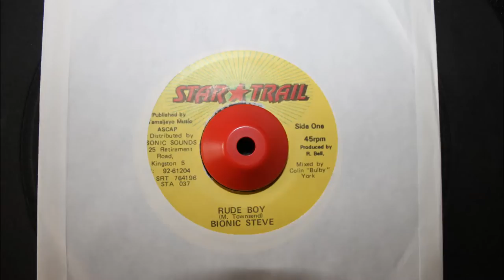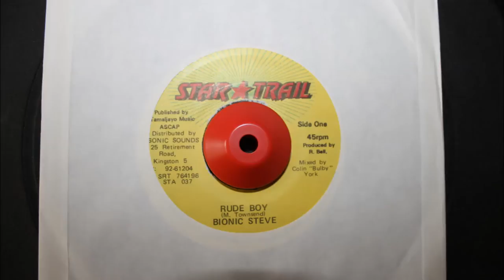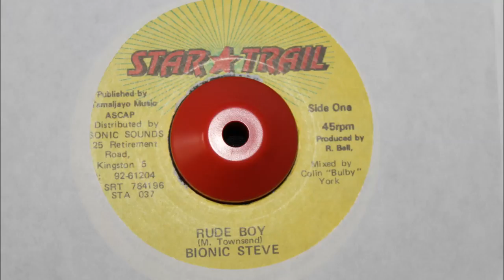BIONIC STEVE - RUDE BOY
STAR TRAIL - TEMPO RIDDIM - 7